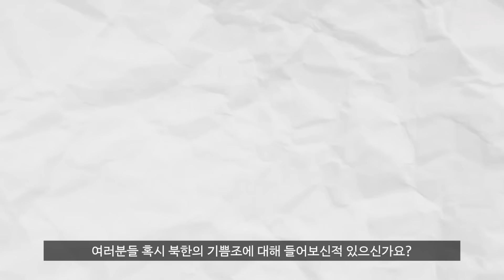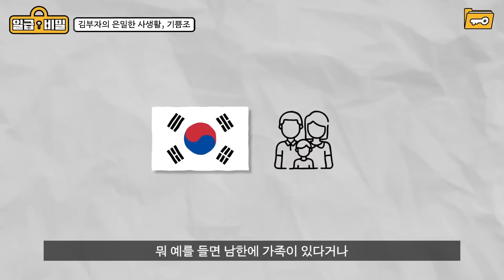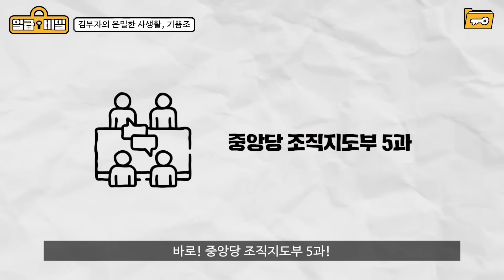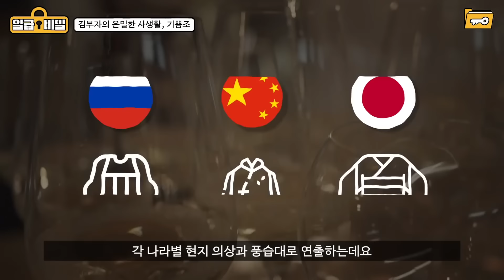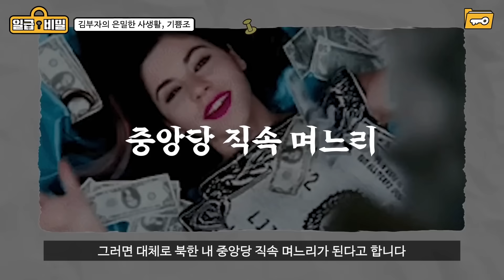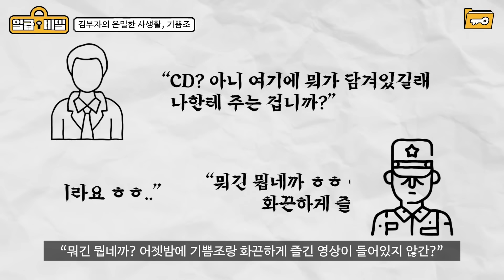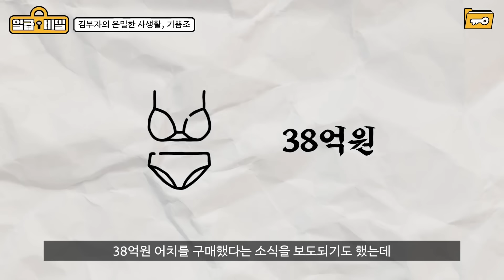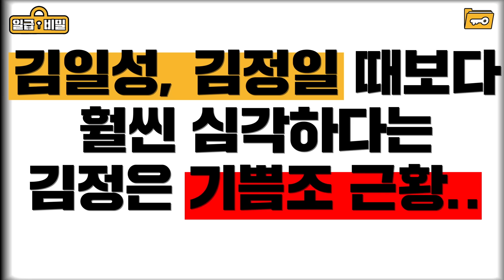우리는 절대 모르는 “북한 기쁨조”의 충격적인 현실 최신근황까지 몰아보기..ㄷㄷ